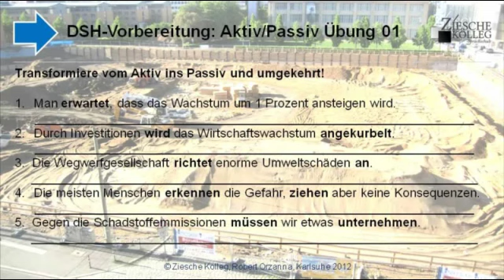DSH-Vorbereitung Kap. 16 Aktiv/Passiv Üb.01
Wir üben grammatikalische Transformationen vom Aktiv ins Passiv und umgekehrt. Siehe auch weitere Übungen in unsereren Übungsbüchern und den Grammatiktafen zu Kap. 16!